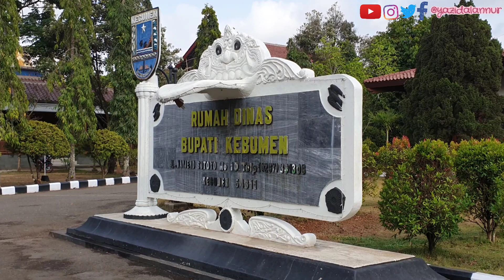Multi Stake Holder Forum di Rumah Dinas Bupati Kebumen Pendopo 15 Oktober 2019